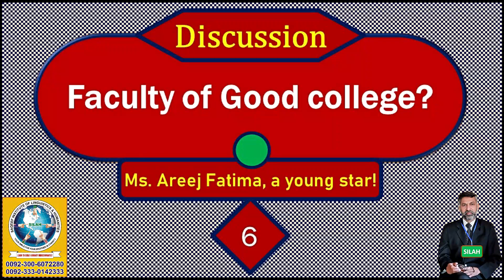Youth & Choice of Career | Discussion with Areej Fatima | Dr. M Rafi Mujahid | SILAH | Part-1 | 2022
This video includes:
(1) What is meant by Choice of Career
(2) Concept of Career
(3) Situations & our Decisions
(4) What make "Good" or "Bad" college
(5) A dream college
(6) Clubs in colleges
A convincing talk by a young Pakistani genius mind (Areej Fatima)
1). Your smile for your brother is Charity (Prophet Muhammad صلی ا للہ علیہ و سلم)
2). Let's learn English to understand/better/contribute (to) the world with a broader vision. (Muhammad Rafi Mujahid)
3). "Let us always meet each other with smile, for the smile is the beginning of love." (Mother Teresa)]
4). I am to learn to serve humanity without any kind of discrimination! (Dr. Muhammad Rafi Mujahid)